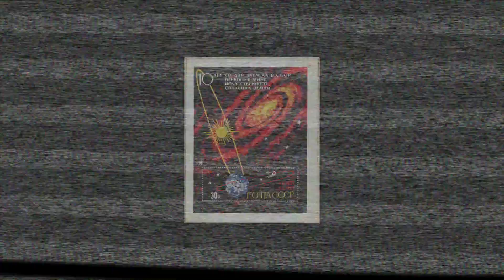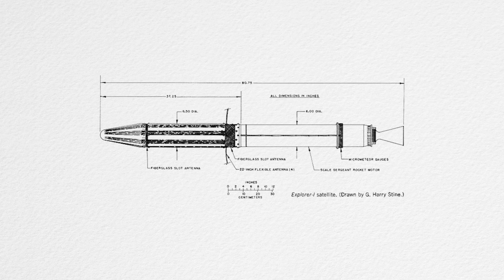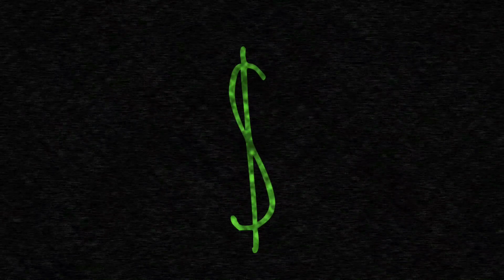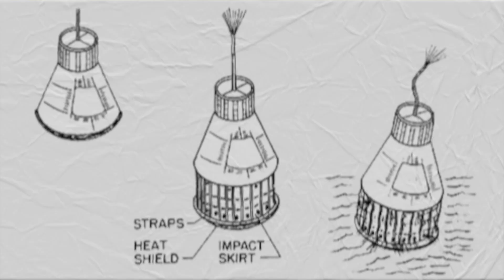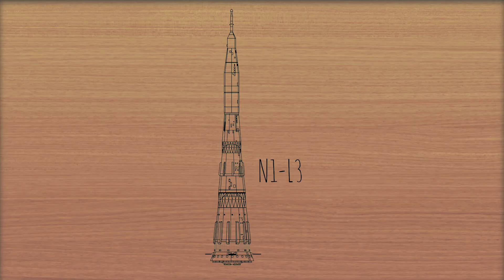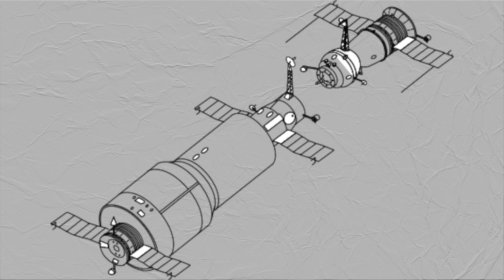The Space Race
The United States and Soviets took their rivalry to space. But what exactly caused this? Why did they both care so much about beating each other?